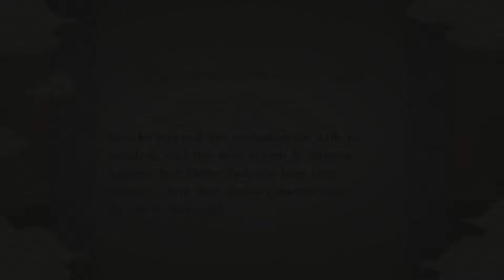Naruto Ultimate Ninja Storm 1 Chunin Exam Arc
The Chūnin Exams (中忍試験, Chūnin Shiken), known as the Chūnin Exams Preliminaries (中忍試験予選, Chūnin Shiken Yosen) and the Chūnin Exams Finals (中忍試験本選, Chūnin Shiken Honsen) in the anime, is an arc from Part I of the series. This arc sees Team 7's entrance into the Chūnin Exams and the introduction of such characters as the rest of the Rookie Nine, Team Guy, Three Sand Siblings and Orochimaru. It spans through volumes 4-13, or more specifically, covers chapters 34 to 115 of the manga and episodes 20 to 67 of the Naruto anime.